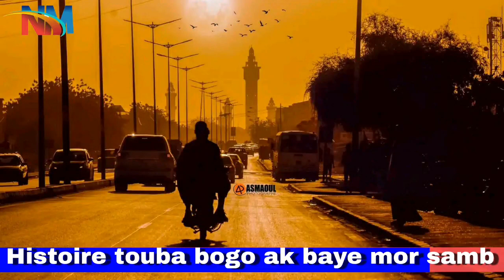histoire de touba bogo 1964 ba1968 ak baye mor samb sur la Ndindy media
Ndindy media